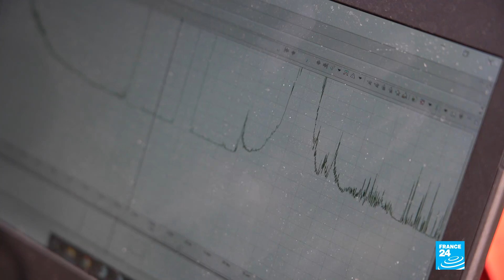In the Alps, climate change is turning glaciers into lakes • FRANCE 24 English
As temperatures continue to rise, climate change is turning glaciers into lakes. In the Alps, glacial lake outbursts are no longer a distant threat but a reality.